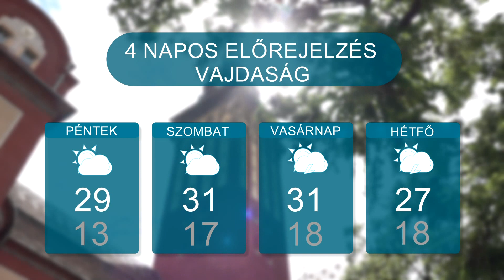Időjárás – 2023.07.26.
Az előző napokhoz képest enyhébb csúcshőmérsékletre számíthatunk az elkövetkező napokban.